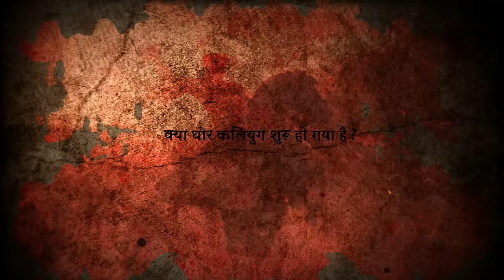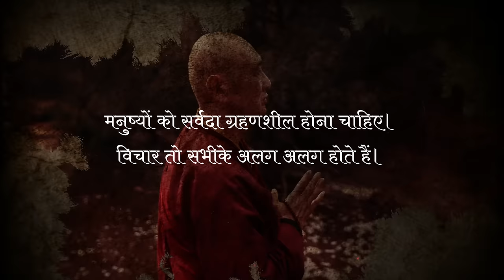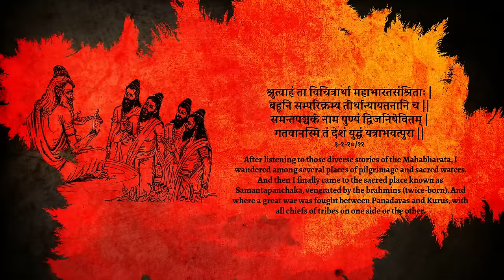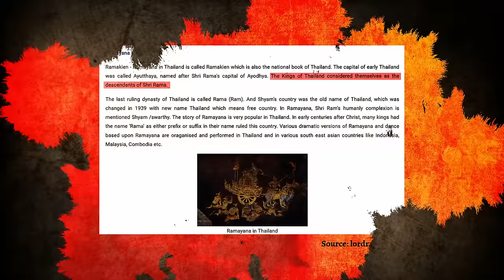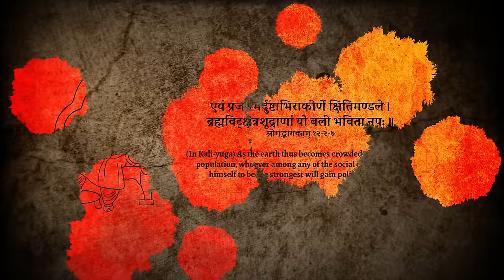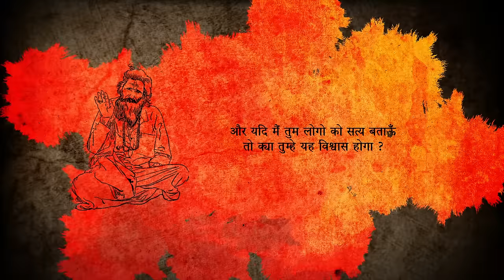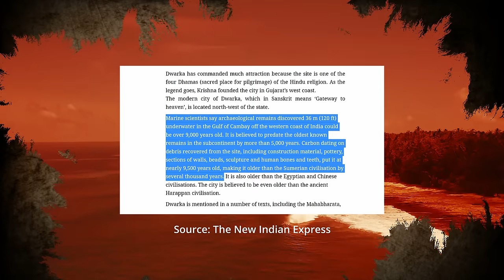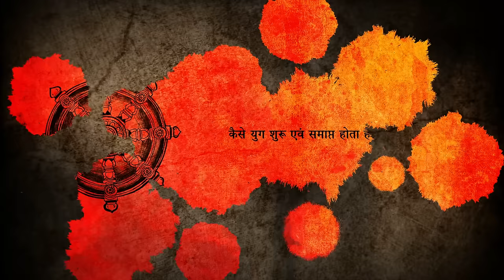अंतिम अवतार (कलियुग) - भाग १ | The Last Avatar (Kaliyug) - Part 1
Online Banking:
Name : Vedvik Gurukul Educational and Charitable Trust
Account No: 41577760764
IFSC Code: SBIN0000175
Branch : Sambalpur

UPI ID: vedviktrust@sbi

महावतार कल्कि के विषय में कौन जानना नहीं चाहता। परन्तु कल्कि को जानने से पहले हमे काल एवं कलियुग को जानना पड़ेगा। आज हम इस प्रस्तुति में कलियुग से जुड़े अनेक तथ्यों को प्रदर्शित करेंगे। यदि आपको यह प्रस्तुति अच्छी लगे तो कृपया इस प्रस्तुति को like एवं share अवश्य करें।

इसके आलावा और भी अनेक विश्लेषण तथ्य हमने प्राप्त किया है।  यदि आप इसे जानना चाहते हैं तो प्रतीक्षा करें हमारे अगले घाग के लिए।

धर्म को बनाए रखने और संस्कृत को संरक्षित करने के लिए हमें एकजुट होने की जरूरत है। व्हाट्सएप, फेसबुक और ट्विटर पर हमारे वीडियो दूसरों के साथ शेयर ज़रूर करें।

English Translation

To uphold the dharma and preserve the sanskriti we need to unite. Do share our videos with others over What’sapp, facebook and twitter.

☛ अस्वीकरण ➤ हम वेदों और प्राचीन संस्कृति के आधार पर ज्ञान प्रदान करते हैं। हमारा उद्देश्य सही ज्ञान का प्रसार करके शांति और सद्भाव लाना है। हमारे विचार से किसी व्यक्ति, संप्रदाय या मज़हब के भावनाओं को आहत करने का उद्देश्य नहीं है। हम मानते हैं कि हम सभी मानव हैं और हमें प्रेम और शांति का ज्ञान फैलाना चाहिए।

                                        Wikipedia
                                        ArtStation
                                        DeviantArt
Om Shanti